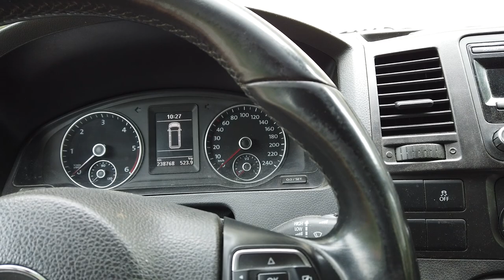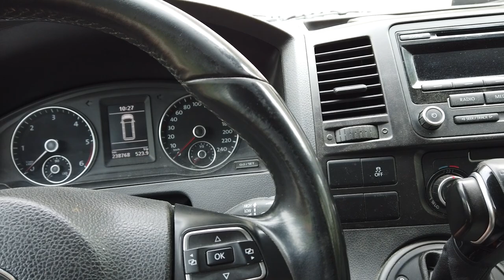Volkkarin ilmastointi toimii taas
Lyhyt käyttöauto päivitys tähän väliin!